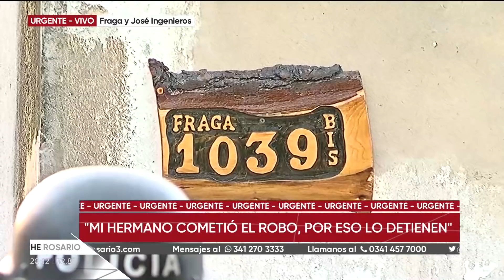Habló la hermana del motochorro de la persecución policial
"Mi hermano robó pero nunca publicó nada en la red social. Hicieron un meme"